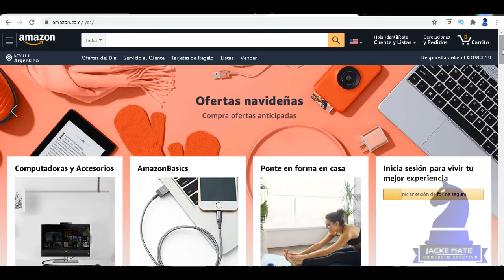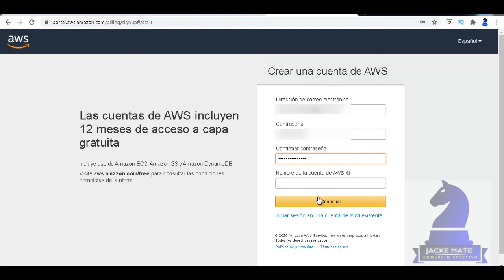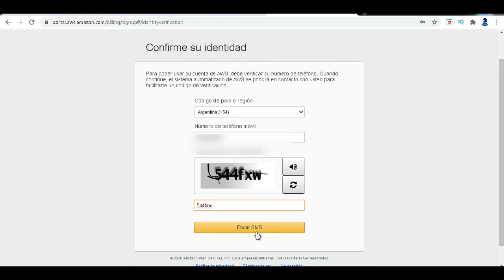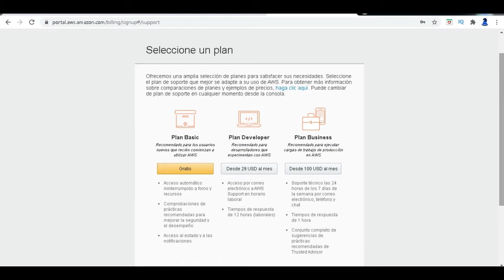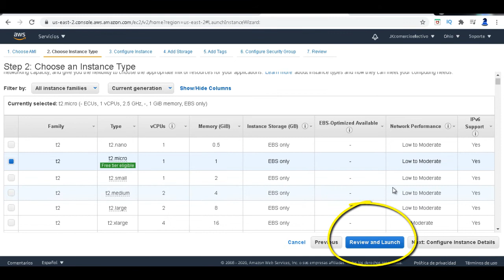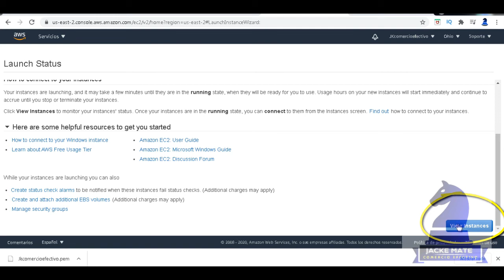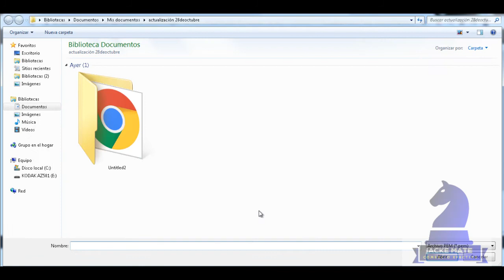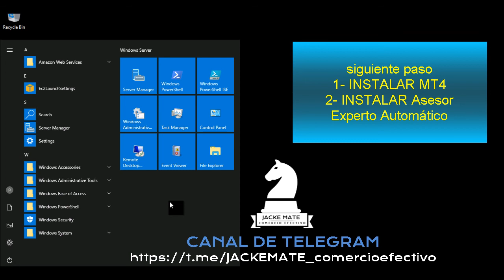VPS AMAZON 1 AÑOS GRATIS-trading automático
Utiliza esta oferta para poner a trabajar tu asesor experto automático.
Para solicitar una entrevista e informarse sobre los SISTEMAS DE TRADING ALGORÍTMICO que tenemos disponibles como una solución eficiente, le sugerimos visitar  :
y solicita el Sistema, sets e instrucciones enviando un mensaje a mi  CONTACTO TELEGRAM : @izanblanco2022